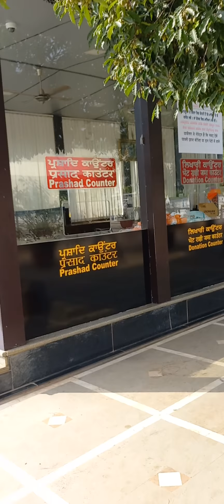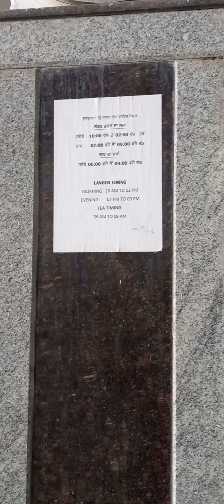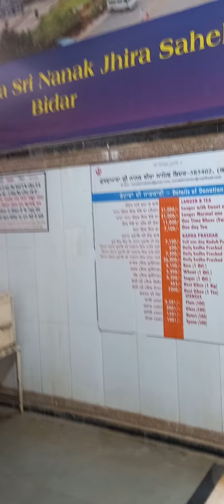Guru Nank (Nanak Jhira) Bidar Karnataka INDIA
Guru Nanak Jhira Sahib is a Sikh historical shrine situated in Bidar, Karnataka. ... Bidar has a very long association with Sikhism as this is the home town of Bhai Sahib Singh, one of the Panj Pyare (five beloved ones), who offered to sacrifice their heads and were later baptised as the first members of the Khalsa.